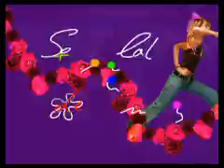sans latex t'es déjà mon ex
spot de la Plate-Forme Prévention Sida été 2004